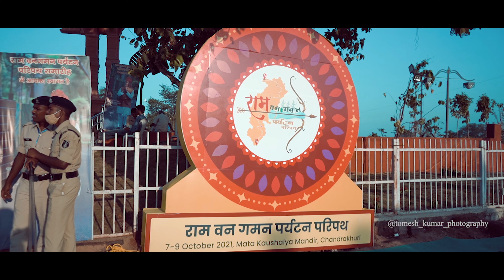Cinematic Vlog।। राम लल्ला का ननिहाल ।। कौशल्या माता मंदिर || Chhattisgarh Tourism || Raipur ।। 4K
This cinematic video has been shot by Manoj & Mahendra

* ANTI-PIRACY WARNING *
This content is Copyright to Tomesh Kumar.  Legal action will be taken against those who violate the copyright of the following material presented!